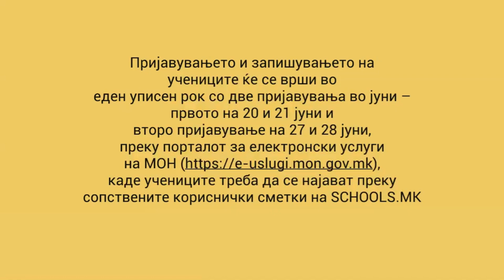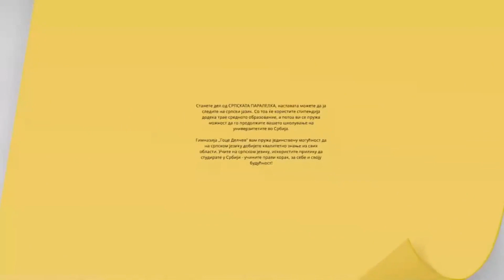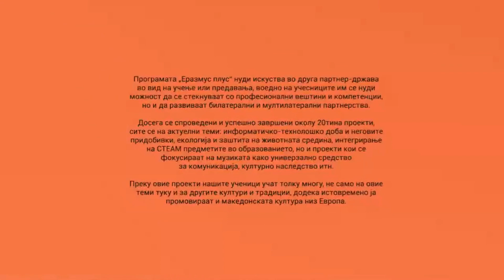Уписи во Гимназија „Гоце Делчев“, учебна 2023/2024 г.